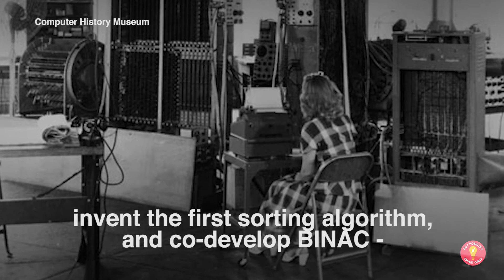Be a Betty! Meet a Computer Programming Pioneer w/ LENOVO!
inspires Smart Girl gamers like Aureylian to be a Betty! See how you can win Lenovo prizes & a scholarship to coding camp!